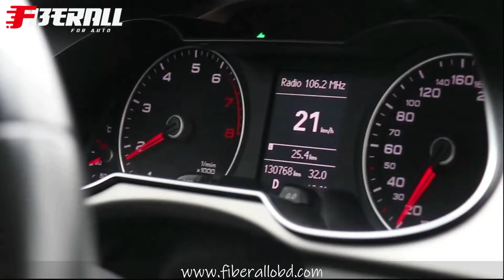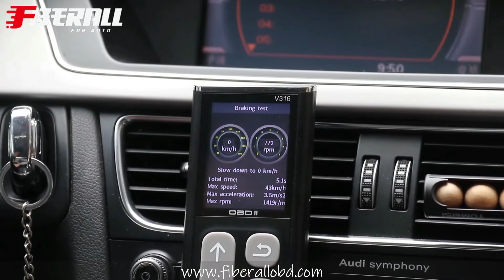V316 Handheld plus Bluetooth Dual Mode Automotive Diagnostic Tool & OBD2 Scanner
V316 obd2 scanner is for OBD2 petrol Vehicles. It is a special diagnostic tool with handheld design and it also supports Bluetooth working mode. Means that user can use it as a handheld diagnostic tool or a Bluetooth obd2 scanner. There are different functions under these two different working modes. In addition to the same functions as other models, performance test is a worth mentioning function of V316. V316 provide the following four performance tests:
1, Accelerated performance testing
2, Brake performance test
3, Distance performance test
4, Horsepower performance test
The video will show you the two working mode, all function if the V316 obd-ii scanner and how to do performance test for your vehicle.

Main Functions of V316 Auto Diagnostic Tool
1, Under default mode link with OBD cable
Fault diagnosis
Read trouble code
Erase fault code
Performance testing

2, Under Bluetooth Mode
Diagnostic function (vehicle health)
Instrument cluster data
Real time monitoring
Travel analysis
Performance testing

Main Features of V316 Handheld OBDii scanner
1, Dual mode one key switch (Bluetooth/OBD Cable.
2, Supports fault code, data stream and other data review and playback.
3, Supports printing function.
4, Six language options: English, German, French, Dutch, Spanish, Italian
5, With 2.4 inch IPS HD display
6, Provide unique app for Bluetooth mode

Fiberall provide customized service for this auto diagnostic tool.